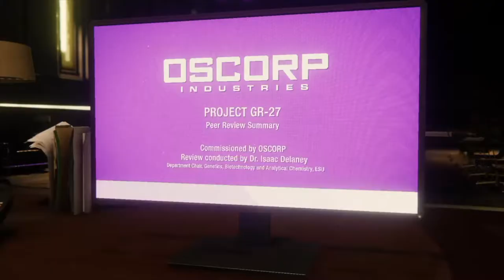🕸 Spider-Man Vs Taskmaster! Episode #14.Marvels Spider-Man.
Jnyce Gaming.